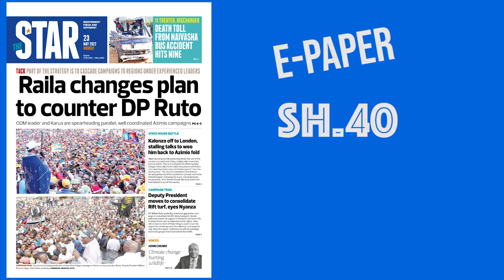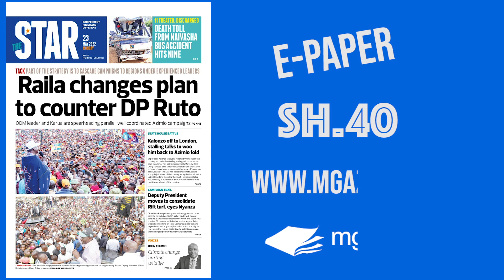The News Brief: Kalonzo off to London as Azimio talks stall